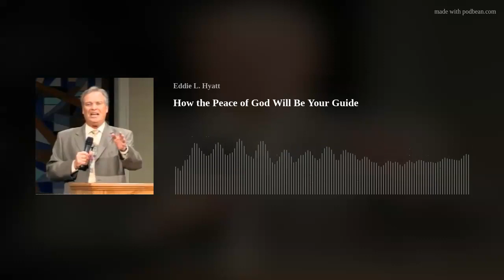How the Peace of God Will Be Your Guide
In this episode, Eddie discusses how the peace of God in your heart will enable you to make the right decisions in life. His constant advice is, "Follow the peace."